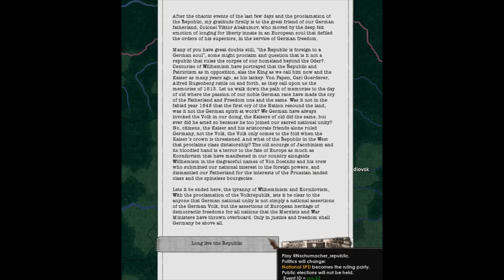HOI4 Red Night Superevent: Kurt Schumacher's Republic